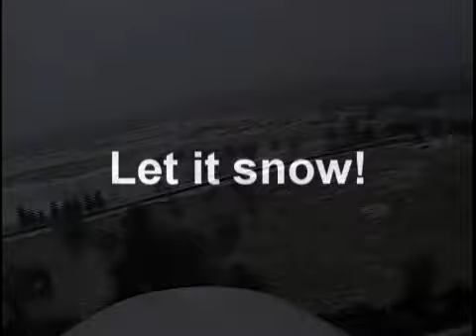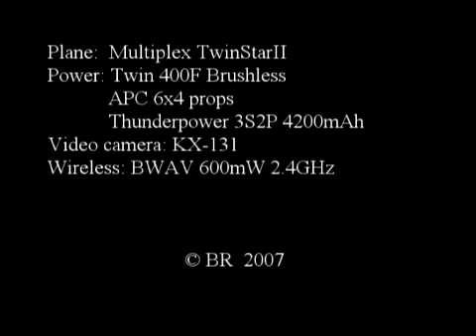Let it snow: FPV Flying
FPV (First Person View) flying an RC airplane via wireless video downlink and video goggles.